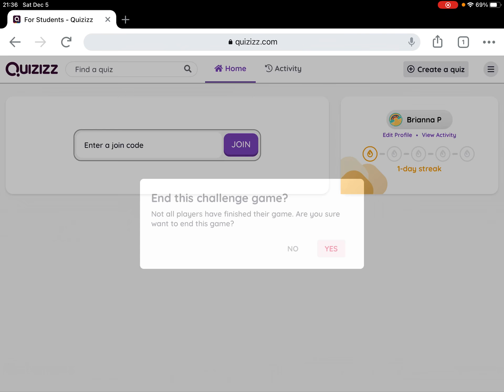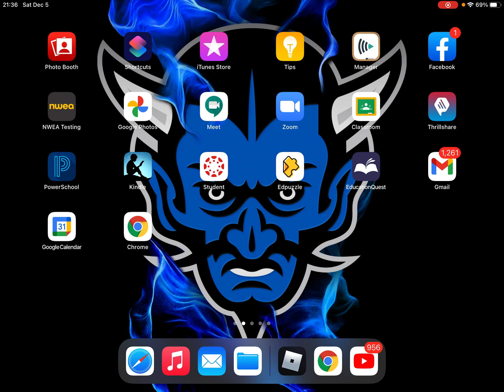Watching YouTube videos on my iPad from school